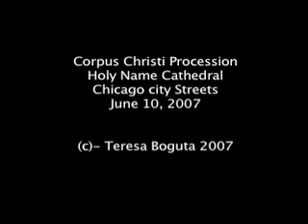Corpus Christi Procession -Chicago- Holy Name Cathedral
Corpus Chrisit feast at Holy Name Cathedral, procession into streest of Chicago, summer 2007